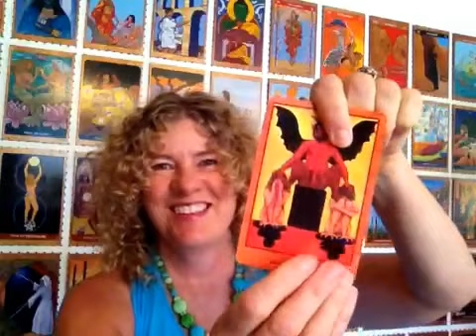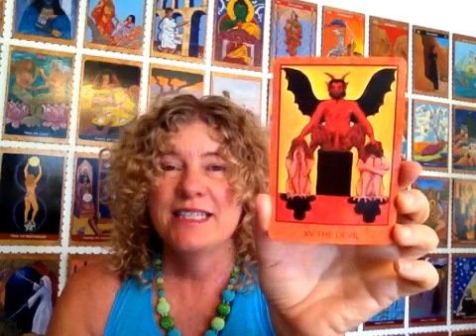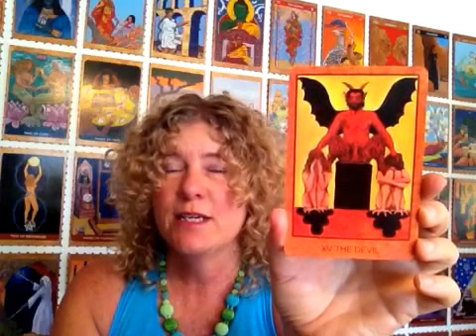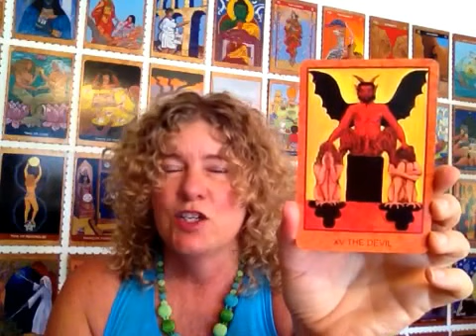Tarot Readings - The Devil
The meaning and symbolism of the Devil tarot card in Tarot de St. Croix.